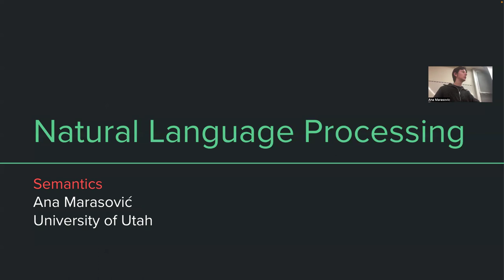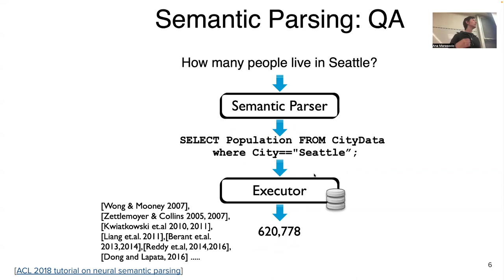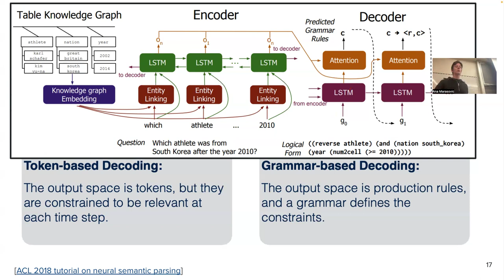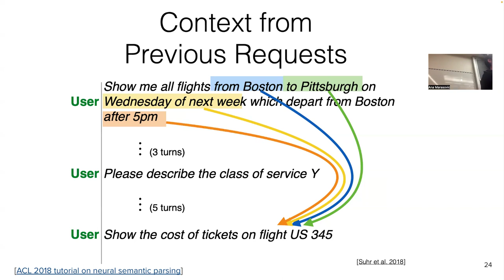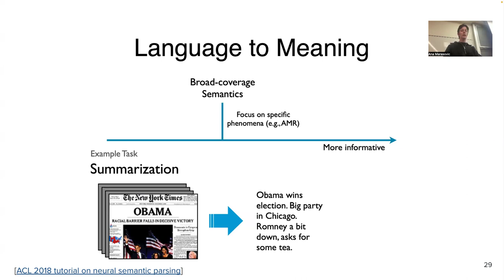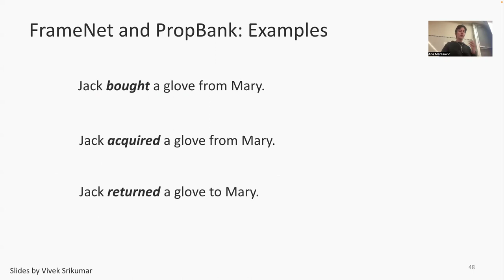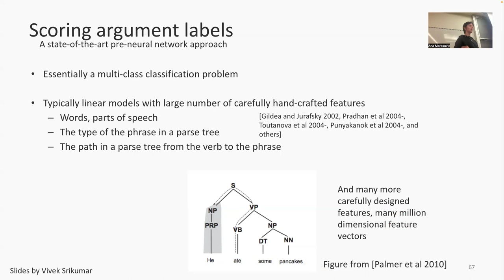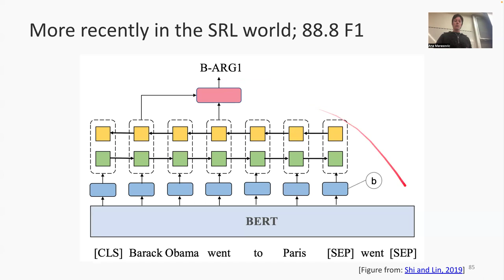Semantic parsing; SRL